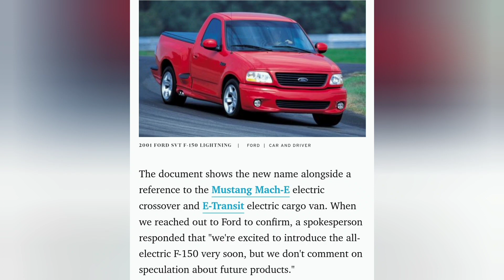BRAND NEW GEN 3 FORD LIGHTNING - MY THOUGHTS - IT'S ELECTRIC!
Not click bait 😁